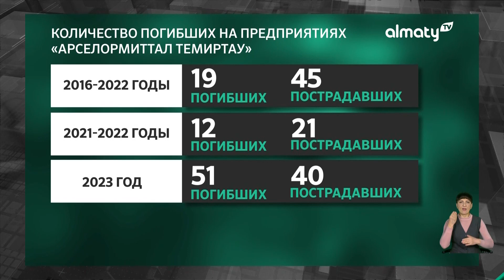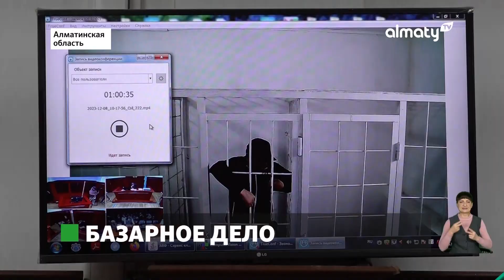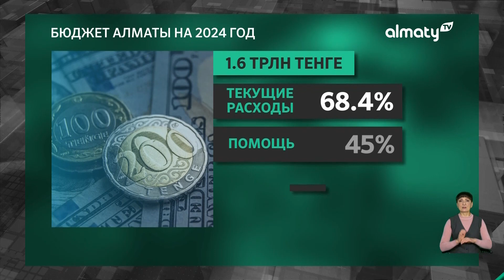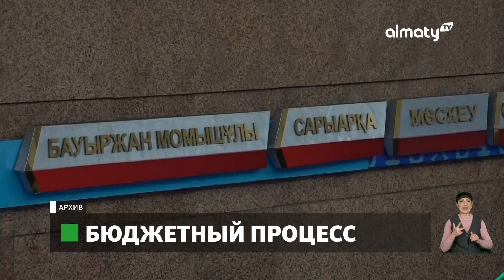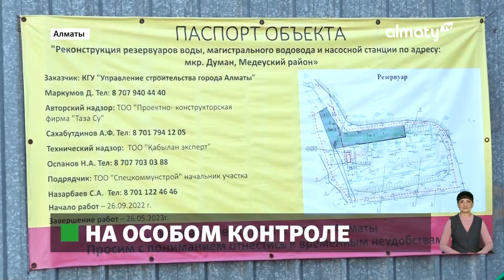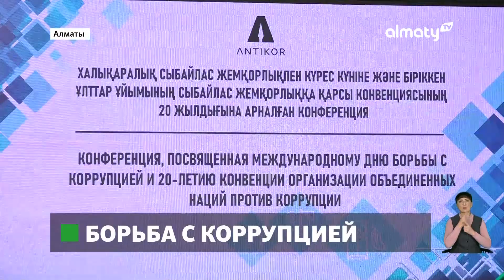Cуд над заместителем руководителя рынка Алтын Орда: Событие дня 08 декабря в итоговом выпуске